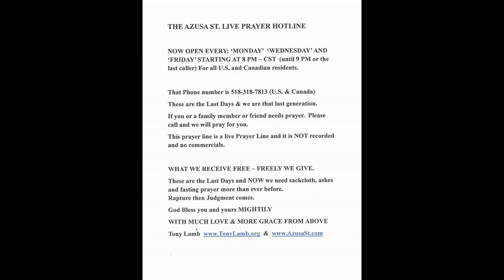AzusaSt com 10,15,23 Forgiving the Unforgivable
Forgiving the Unforgivable.  God commands us to forgive our enemies. To forgive them, to love them and to pray for them.  And for some this is the hardest thing to do.  But remember your God is also the God of your enemy. And we must leave judgment to God. Some need to pray hard to be able to do this. Remember we are going home very soon.

THANK YOU & GOD BLESS YOU for your prayers, love & support of this Last Days ministry & for us: We mail out free books, KJV Bibles & CDs all FREE of charge to all who ask, we even mailed a KJV Bible to Saudi Arabia. (THANKS TO YOU). Because of your love & support of this Last Days ministry and with the help & direction of the Holy Spirit, we have mailed out over 11,000 WARNING letters & CDs titled THE WARNING all from our kitchen table.

We have mailed out over 600 water filters with a Bible in each one & half of these were sent out to needy folks for FREE.   We mail out King James Bibles to anyone for free.

* The Azusa St. Mission & Revival prayer line is open Mon., Wed, & Fri. Starting at 8 PM CST until 9 PM CST or the last caller.  This is open for all USA & Canadian residents.  This line is NOT recorded & NO commercials. If you, a friend or a family member needs prayer Please call us and we will pray for you.
If you would like to help support this ministry & The Azusa St. Mission & Revival church, TODAY YOU CAN BE THE MIRACLE, click the link below or write to: Tony Lamb, P.O. Box 41, Dardanelle, AR 72834

ALL DONATIONS, GIFTS & TITHES GO 'ONLY' TO SUPPORT THE MINISTRY (GOD'S MINISTRY) AND THE AZUSA ST. MISSION & REVIVAL CHURCH (GOD'S CHURCH).

We refuse to attend an apostate church that lies and reads and teaches a false gospel from books that are not the word of Almighty God, (which is found ONLY in the KJV Bible or the 1611 KJV Bible) BUT are in fact written by men & women (who are in sin) and are not inspired by God.

Thank you for your love, support and your prayers for this Last Days Mission for God.

To request prayer, a free Bible or a free book:

Now is NOT the time to follow a preacher, a church or even a religion (NOT EVEN ME)
Watchman Tony Lamb